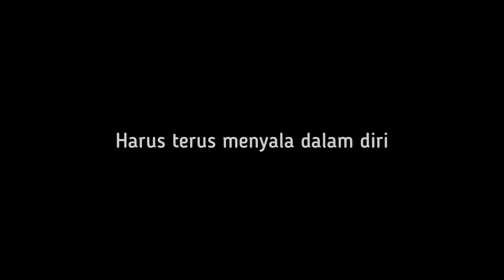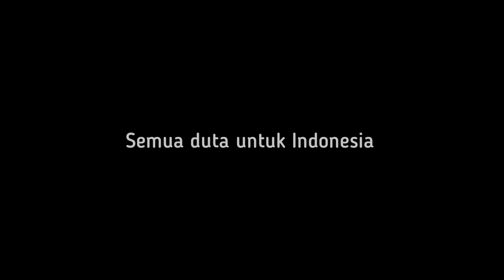Jingle Project - INISIATIF adalah DNA (BPJS Kesehatan Mataram)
This sound/music isn't licensed for commercial use. When using this music must be with permission by BPJS KESEHATAN MATARAM